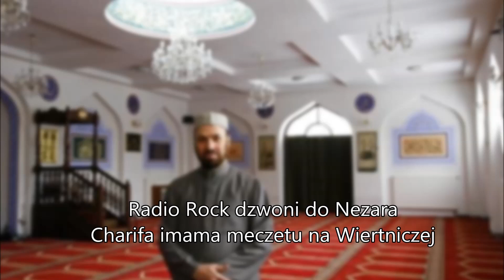Wojewódzki dzwoni do Nezara Charifa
W reakcji na wypowiedź europosła KNP Iwaszkiewicza, że niektóre kobiety uderzenie może sprowadzić na ziemię, Radio Rock dzwoni do imama Nezara Charifa z meczetu przy Wiertniczej w Warszawie